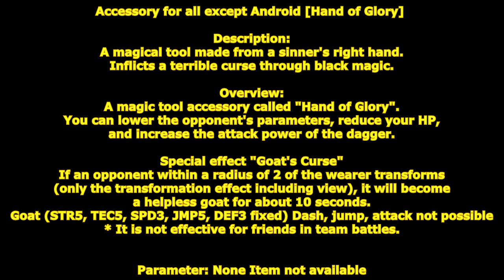[ GetampedX ] Acc Review - Hand of Glory